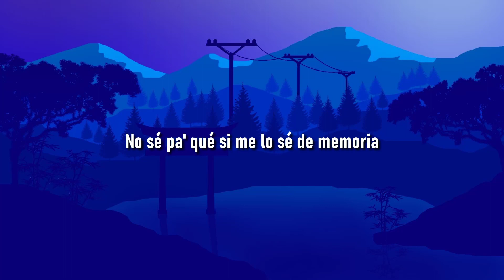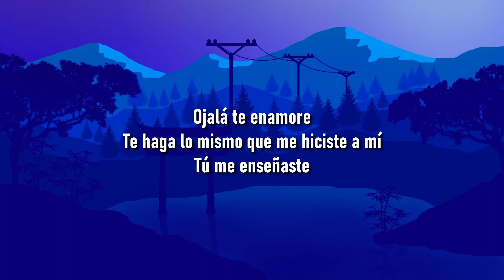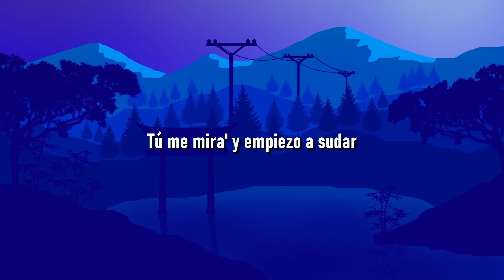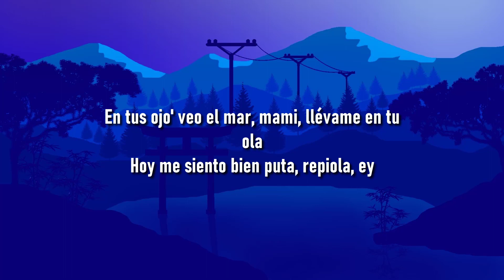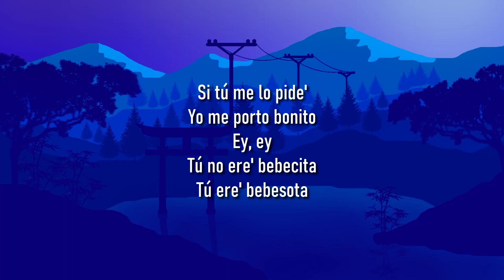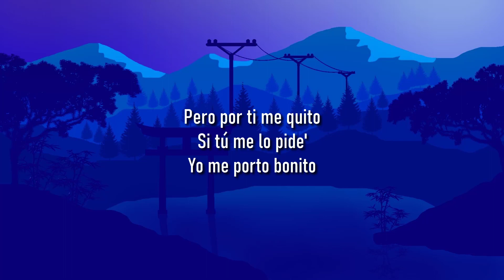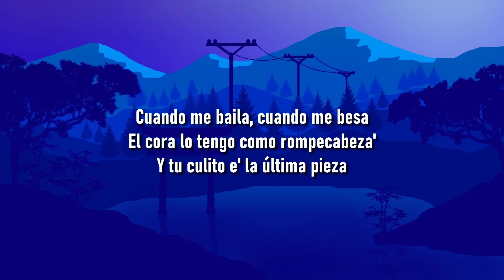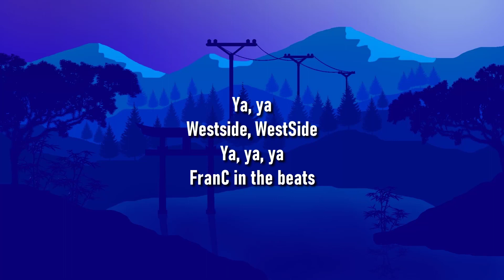🎵 Manuel Turizo - La Bachata (Letra/Lyrics)